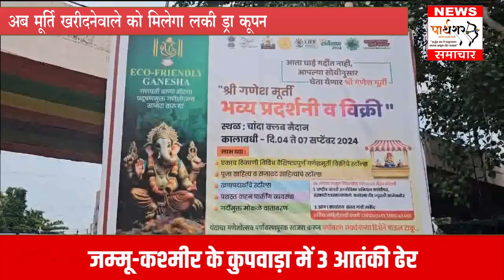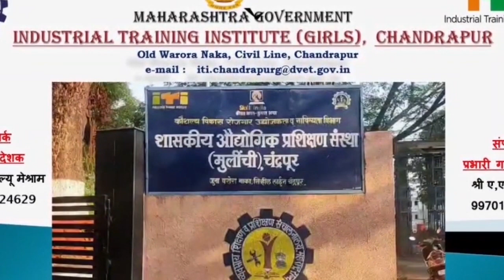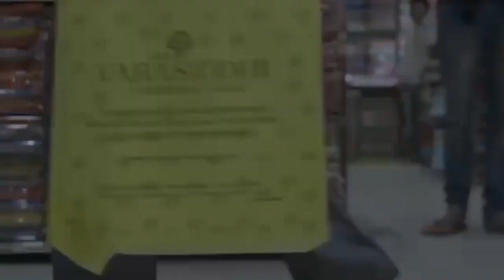अब मूर्ति खरीदनेवाले को मिलेगा लकी ड्रा कूपन, चंद्रपुर में विजेताओं को मनपा देगी गिफ्ट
7 सितंबर से घर व मंडलों में बप्पा विराजमान होंगे। शहर में कुम्हार मोहल्ला व अन्य स्थानों पर मूर्ति खरीदने के लिए होनेवाली भीड़ व यातायात समस्या को देखते हुए चंद्रपुर महानगर पालिका ने 4 से 7 सितंबर तक चांदा क्लब में श्री गणेश मूर्ति प्रदर्शनी और बिक्री का आयोजन किया है। इस प्रदर्शनी में श्री गणेश मूर्ति खरीदने वाले भाग्यशाली खरीदारों को लकी ड्रा के माध्यम से आकर्षक पुरस्कार दिए जाएंगे। गणेशोत्सव 7 सितंबर से शुरू हो रहा है और बड़े पैमाने पर मनाए जाने वाले इस त्योहार में ज्यादातर घरों में गणेश प्रतिमाएं स्थापित की जाती हैं। चूँकि कई मूर्ति विक्रेता शहर के व्यस्त स्थानों में गणेश मूर्तियां बेच रहे हैं, इसलिए नागरिकों के पास मूर्तियाँ खरीदने के लिए भीड़-भाड़ वाली जगहों पर जाने के अलावा कोई विकल्प नहीं है। इस समय खरीदारी के लिए नागरिकों की भीड़ है, वाहनों की भीड़ है, खरीदारी के लिए पर्याप्त समय नहीं है, यदि दोपहिया वाहन है तो वाहन खड़ा करने के लिए जगह की समस्या है। यदि चारपहिया वाहन है तो वाहन खड़ा करने की जगह की समस्या है। वाहन को सुरक्षित स्थान पर खड़ा कर खरीदारी के लिए दूर तक जाना पड़ता है। नागरिकों को परेशानी उठानी पड़ती है। इसके समाधान के रूप में, इस वर्ष महानगर पालिका ने मूर्तिकारों को चांदा क्लब के विशाल मैदान में मूर्तियां बेचने के लिए जगह प्रदान की है, जिससे नागरिकों को एक ही स्थान पर मिट्टी की गणेश मूर्तियों की कई दुकानें उपलब्ध होंगी। त्योहार और नागरिक आसानी से मूर्तियां खरीद सकेंगे और उन्हें घर ले जा सकेंगे।